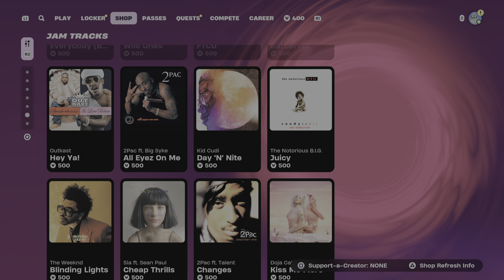Fortnite Chapter 6 Season 1 Battlepass Showcase